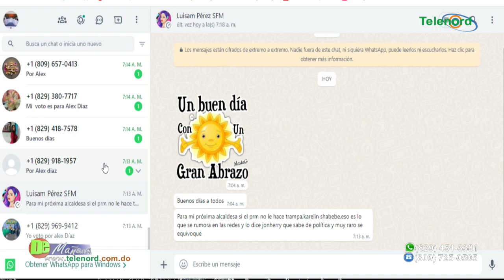Cinco candidatos se disputan la alcaldía SFM en elecciones municipales 2024